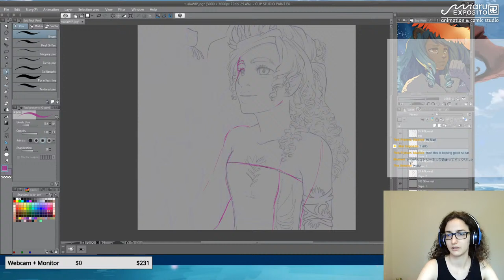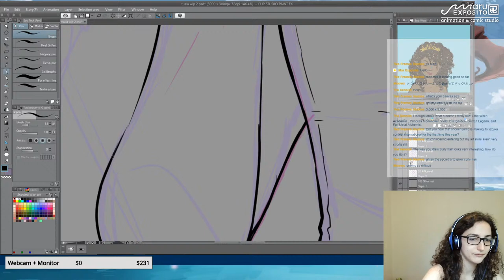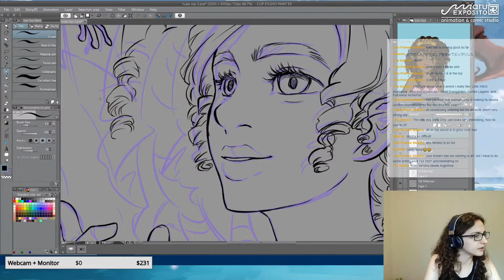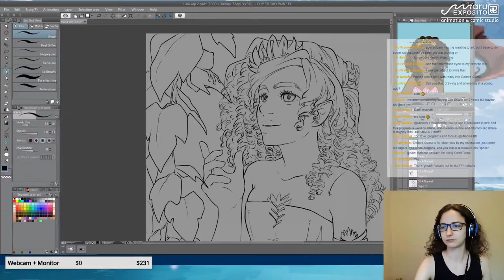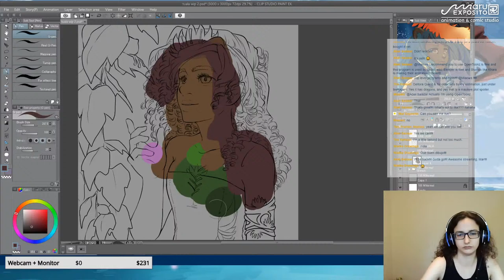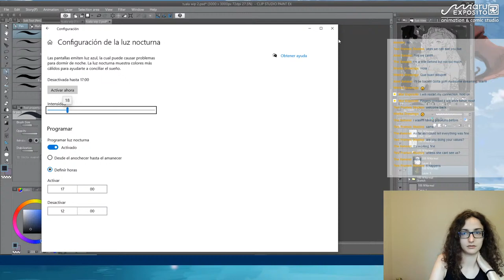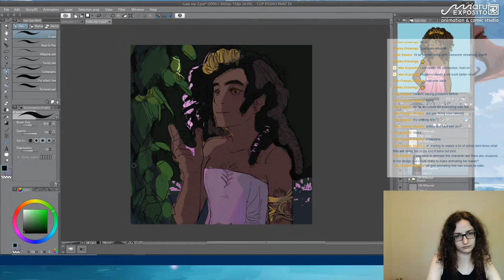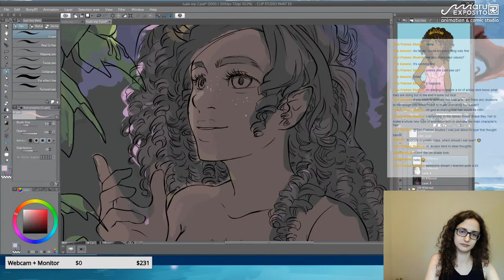Drawing Princess Tuala, from Hanna Sandvig's "The Lily Gate" novel. CHILL LIVE STREAM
Do you like fae fantasy worlds, princesses, frogs, and pretty curly hair? I just started a fanart for my friend's 2nd book "The Lily Gate": It is part of a collection you can preorder here already It is a "princess and the frog" retelling ;)

𝐈𝐌𝐏𝐎𝐑𝐓𝐀𝐍𝐓: Youtube changes and it may not notify you of our next video. Not to skip it, nor miss other creations from this studio, join our newsletter